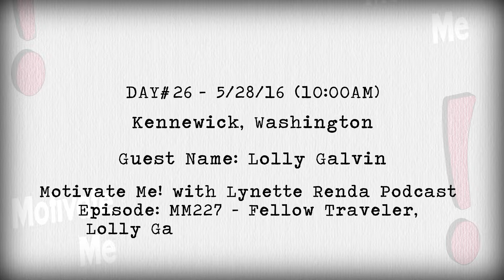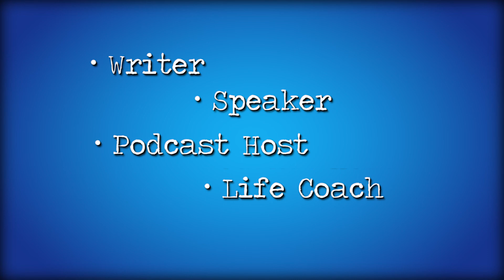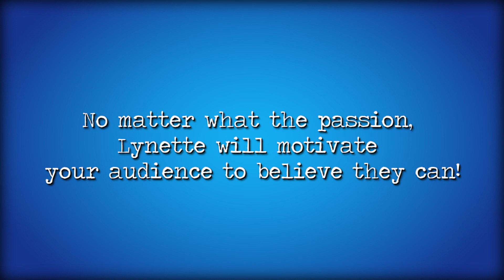Day 26 Washington - Fellow Traveler, Lolly Galvin, Raises Awareness on Homelessness-Motivate Me!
Watch as the Motivate Me! crew gets to catch up with Lolly Galvin, the creator of the Dignity Project, who is out on a road trip of her own!  Lolly, passionate about bringing awareness to homelessness, answers questions from our crew, discusses how this idea was created, and explains how she went about putting it into action. Let her be another example of how you can create a life that is authentic to you!